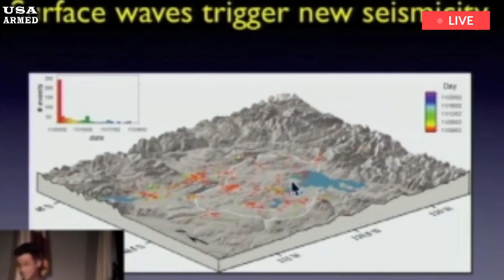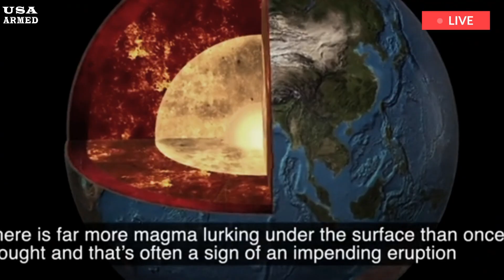Yellowstone volcano update: 'Major tectonic shift' detected sparks fears of ERUPTION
A MAJOR tectonic shift beneath the Yellowstone Supervolcano has been detected, sparking fears of a catastrophic eruption that could cause widespread destruction across the planet. Concerns surrounding the Hawaiian volcano eruption have led to increased focus on activity at the Yellowstone Supervolcano. Increased activity above and below the surface of the US supervolcano has raised alarm bells for those monitoring the site for a potential eruption. Several earthquakes in the National Park followed by a fourth eruption from its normally dormant geyser have sparked speculation about the world's largest supervolcano.